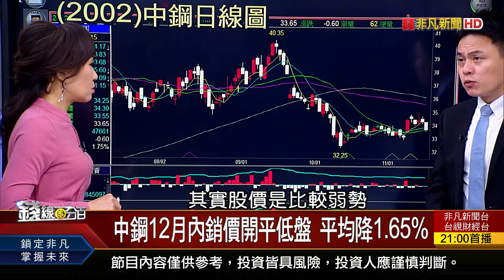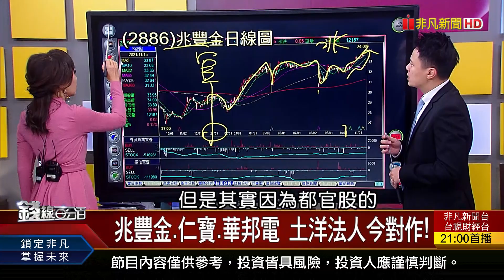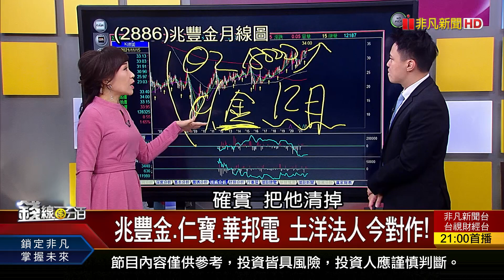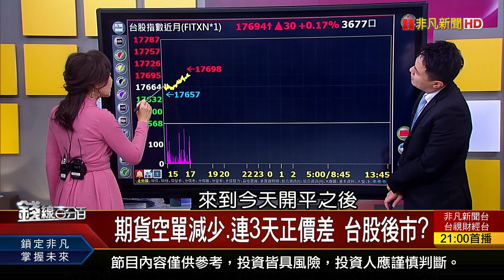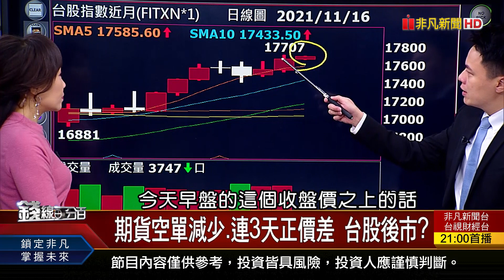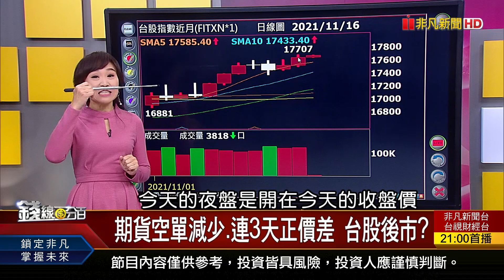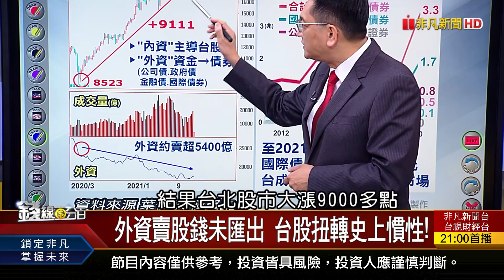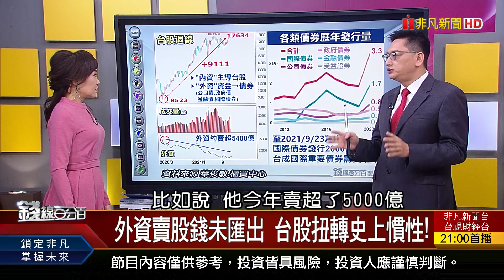《外資賣股錢未匯出 台股扭轉史上慣性! 中鋼12月內銷價開平低盤 平均降1.65%》【錢線百分百】20211115-4│非凡財經新聞│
◎外資賣股錢未匯出 台股扭轉史上慣性!

●1115完整版(上)《元宇宙擴散半導體 大摩欽點6檔受惠股! 前三季94家賺逾1股本 外資早卡位! 關係漸改善? 拜登:美中是競爭非衝突!》
●1115完整版(中)《外資賣股錢未匯出 台股扭轉史上慣性! 台股驚見質變 "大內資"主導盤勢走向!》
●1115完整版(下)《宏達電.華航.長榮航.金居.啟碁... 熱門股操作教學! APEC會議達成三共識 對台灣意義非凡! 電動車Rivian 躍美第二大車企!》